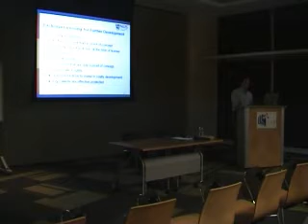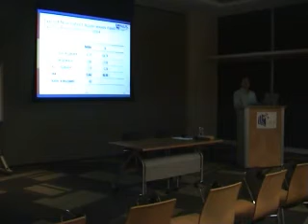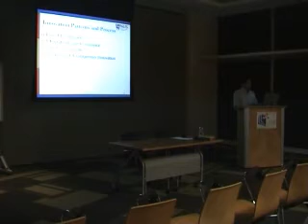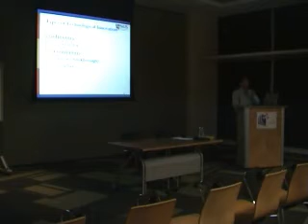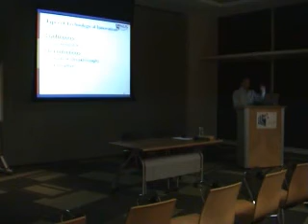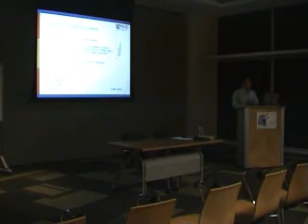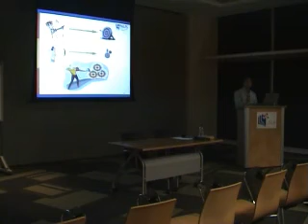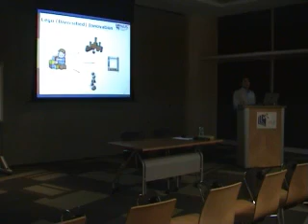IES Series:Strategic Management of Patents Part 1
Look at the exclusive patent within the company category here in 2004, 49% are through start-up companies; near 60% are through SME; only 35% are through large companies. If you are SME or individuals, what can you do to deal with the US patent?